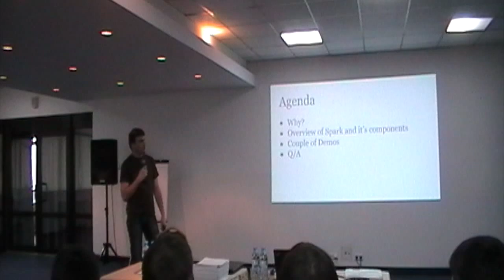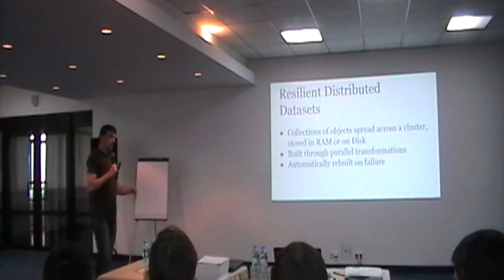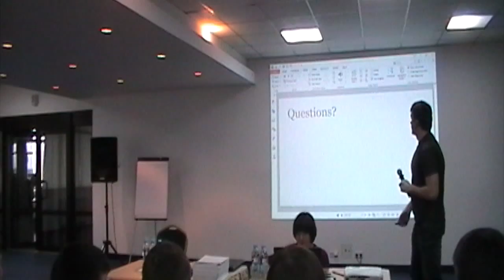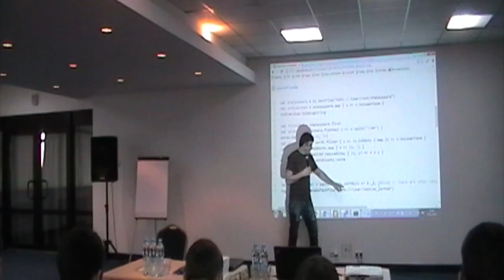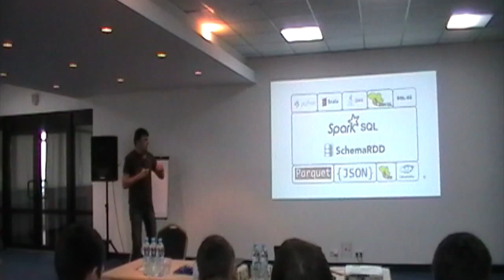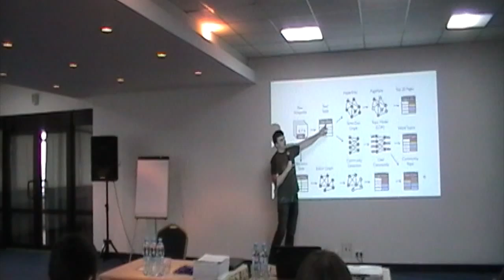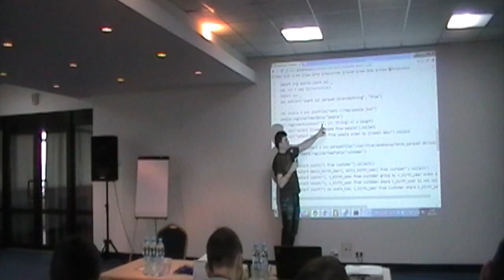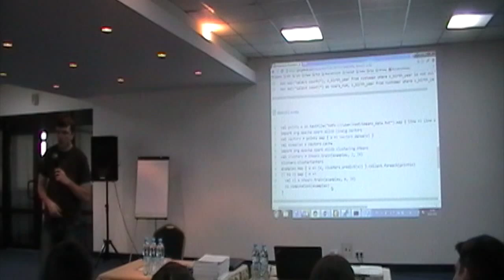Apache Spark overview by Yuriy Taras (Ukr)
This session will introduce basic concepts of Apache Spark framework and it's subprojects, including Streaming, SQL and MLib.